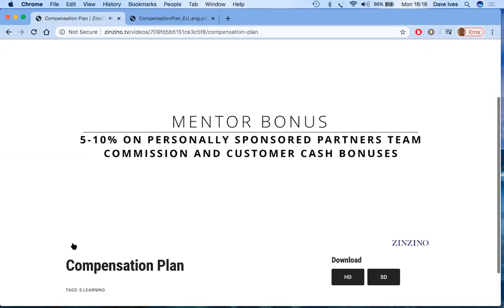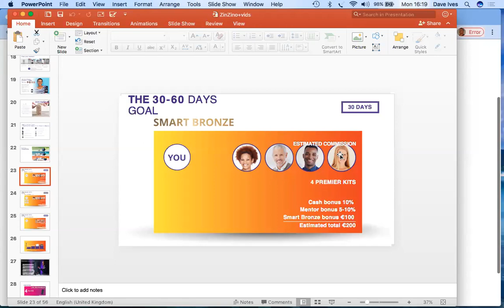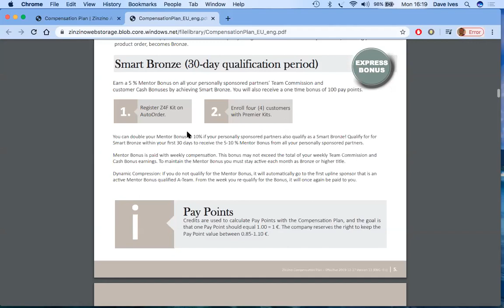How To Understand the Smart Bronze 5%-10% Mentor Bonus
Dave Ives Diamond explains about the Smart Bronze 5 - 10% Mentor Bonus